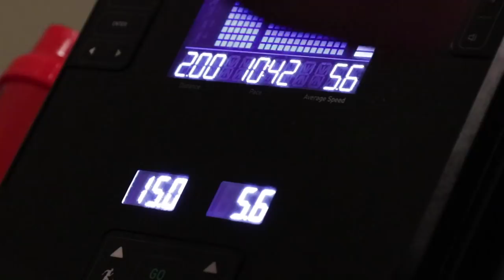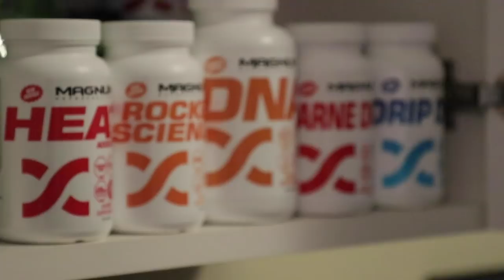YOU GET TO DECIDE WHO YOU ARE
Inspiration and motivation to make change TODAY.   If you don't like who you are or how you look, let's help you make the choice today to change.   That's how easy it is to start on the right path - the path where you will find so much more happiness and freedom.

My daily success starts with a healthy mind and healthy body.  With my mindset (which I am happy to share with you and teach you how to achieve the same), you can be and do ANYTHING you choose to.

I would also love to be in your corner.   Allow me to encourage you and support you by commenting below and let me know the journey you are on.  My channel here is dedicated to help others get UNSTUCK - to make real changes to put their lives on a better course for greater success in all aspects of life.

Plus, I do tons of prizes for my notifications crew!!

Thank you for the great support!

To get you sweatier than you’ve ever been, plus looking younger and preventing injury:

Music used from YouTube FREE Creator Studio:
Nimbus - Eveningland
Scouting - Eveningland
Game plan - BadSnacks